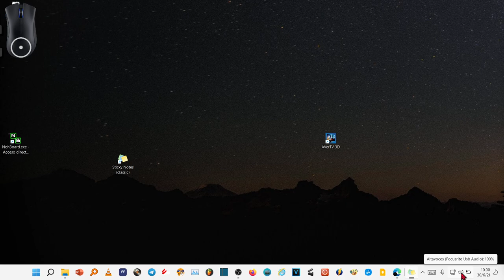Windows 11: Cómo activar y desactivar el sonido MONO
El truco para escuchar música con un solo auricular en Windows 11
Te muestro donde está la opción de activar el sonido en mono en Windows 11 para combinar los canales de audio derecho e izquierdo en uno.
Cómo deshabilitar y habilitar el audio mono en Windows